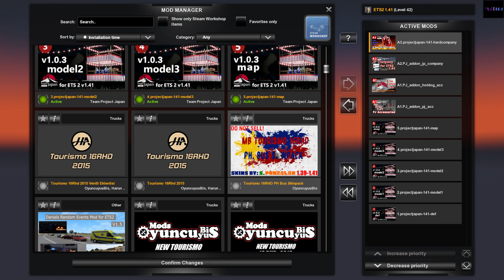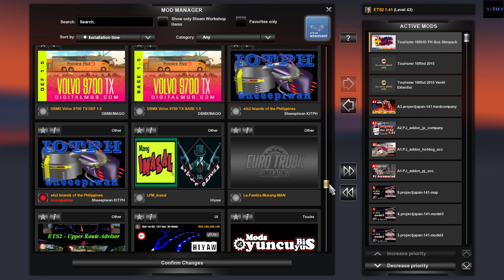Project Japan v1.0.3 [ETS2 1.41]. Beautiful Japan!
THE Game

How to activate your console? You'll be able to change your gameplay into morning or night and control the traffic and etc.

FB profile account: Asiong San Juan

Pinoy Ako! Support Local!
Support Ets2 Island of the Philippines (Philippines map)

There are many different types of Content creations most common include film and TV production, television commercials, web commercials, corporate videos, product videos, customer testimonial videos, marketing videos, event videos, wedding videos and You-tubers and all of above creations needs a Background Music to make it attractive